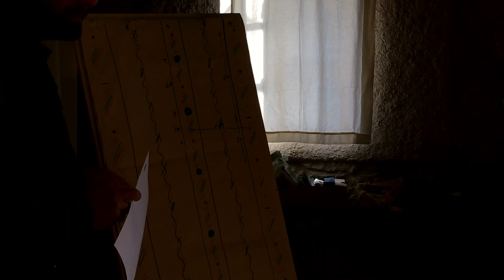Agriculture syntropique: formation 5 jours avec Renova en Ariège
La vidéo des 5 jours de formation "Agriculture Syntropique en Climat Tempéré" organisés par Renova, avec les formateurs Felipe Amato (Brésil) et Steven Werner (France).

*Je remercie le groupe brésilien Tata Chama e as Inflamáveis pour m'avoir prêté leur superbe chanson pour cette vidéo !